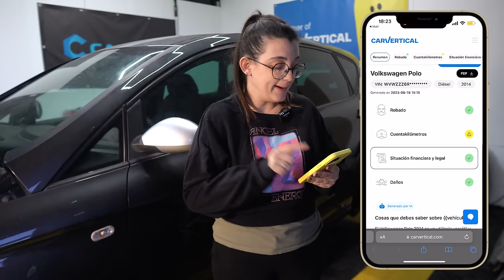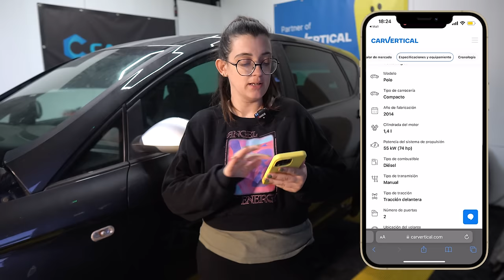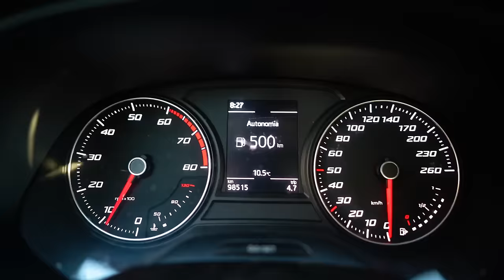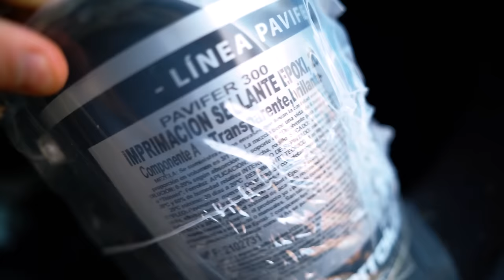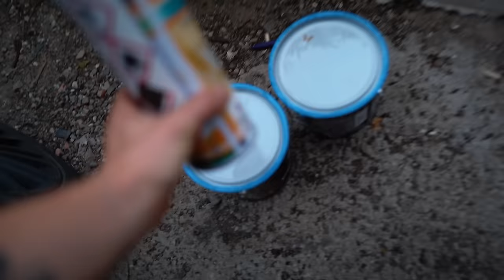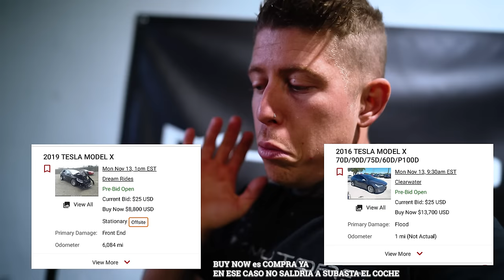✅ | VloG 388 | Y si . . . Compro Tesla para Piezas en Florida? | Y Traigo en Contenedor por 3.000€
00:00-15:38 Video Vlogs
15:38-24:40 Traer coche Florida-España
24:40 Fin